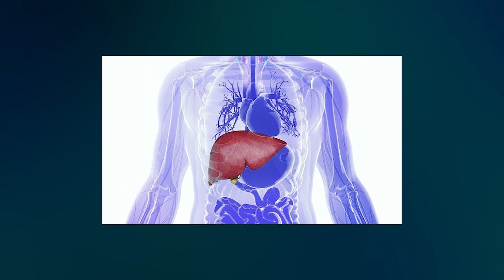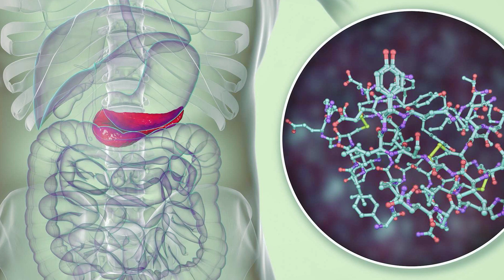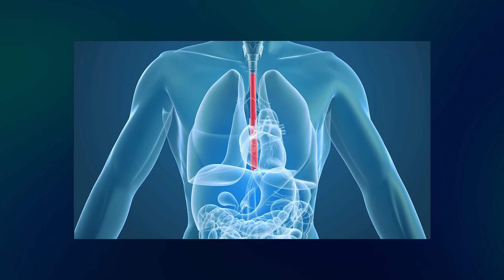30-Day Food Fast: What Happens When You Stop Eating?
Embark on an intriguing journey as we uncover what happens to your body during a 30-day food fast. Is it a health boon or a drastic disaster? From your body's energy sourcing to the potential benefits and risks, we dive deep into the science of fasting. Watch till the end for a surprising twist! Always consult a healthcare professional before making significant changes to your diet or routine.